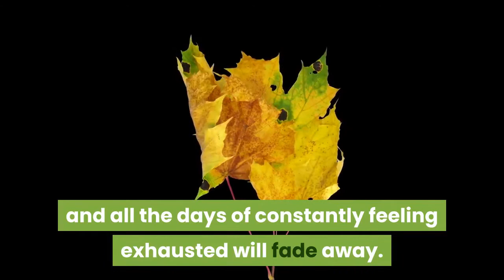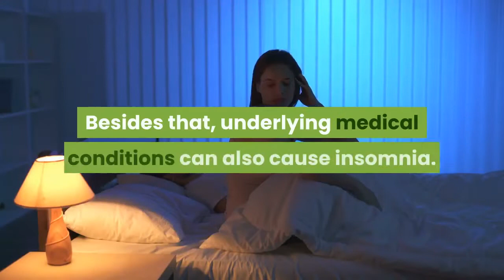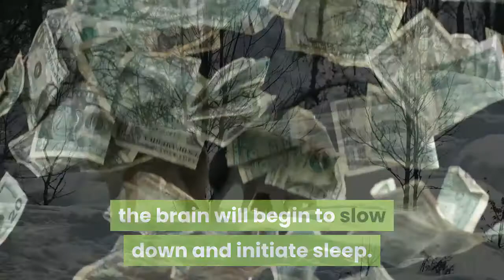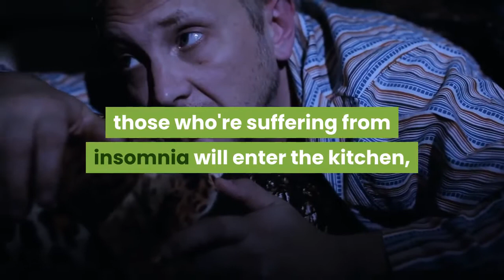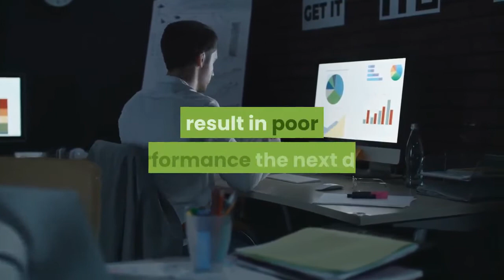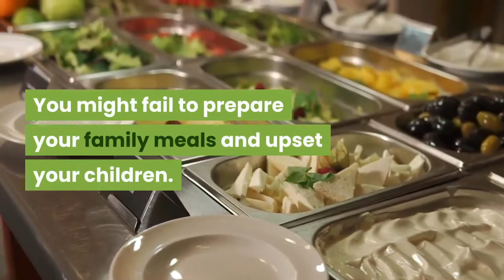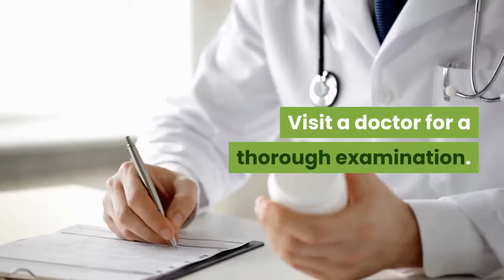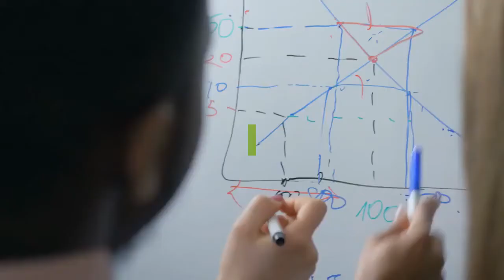insomniac (the first half)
According to experts, about 20-40% of adults have insomnia in the course of any year and 1 out of 3 people have insomnia at some point in their lives.

This video will help you identify the symptoms and risk factors of insomnia. You will discover effective night routine habits and healthy lifestyle changes for better sleep quality. Also you will learn how to get rid of insomnia using natural and artificial remedies.

cottonbro 님의 사진, 출처: Pexels